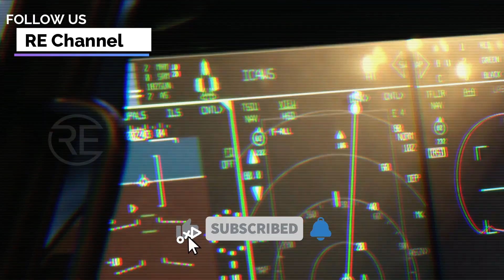3 Keunggulan F-22 Raptor Jet Tempur Supersonik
Salah satu pesawat paling tangguh di dunia adalah Jet Tempur F22 Raptor Amerika Serikat, karena pesawat ini memiliki banyak keunggulan, termasuk kecepatan, kemampuan siluman, dan daya jangkau.

Pesawat buatan Lockheed Martin ini memiliki panjang 18,9 meter, tinggi 5,1 meter, dan lebar sayap 13,6 meter. Berat kosongnya adalah 19.700 kilogram, dan berat maksimalnya adalah 38.000 kilogram.

Tonton videonya sampai habis untuk mengetahui 3 Keunggulan Jet Tempur F22 Raptor Amerika Serikat.